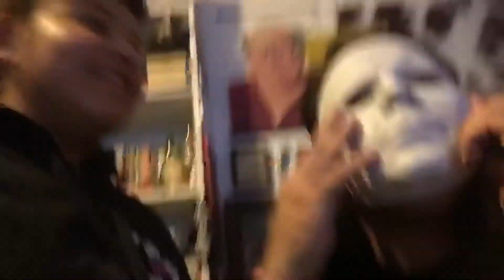THERES A GHOST IN UR HOUSE PRANK🤣 ON COUSIN *FUNNY*